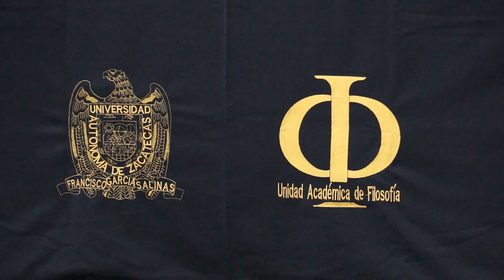X Jornadas de Investigación “Filosofía para entender y transformar”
X Jornadas de Investigación
“Filosofía para entender y transformar”